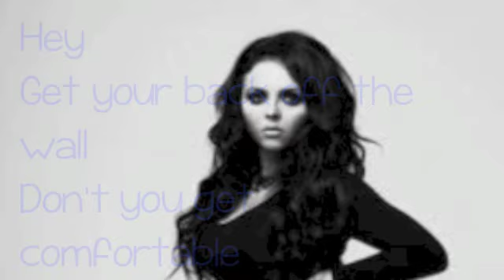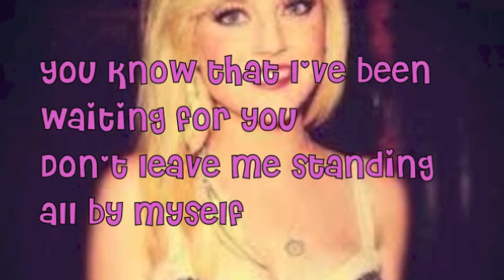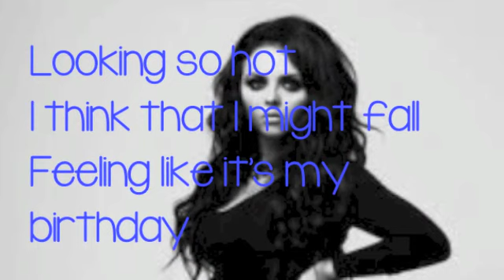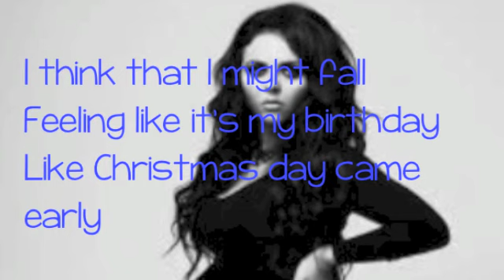Little Mix - Move lyrics (New Song 2013)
Little mix - Move
Lyrics :D
this so is so catchy,